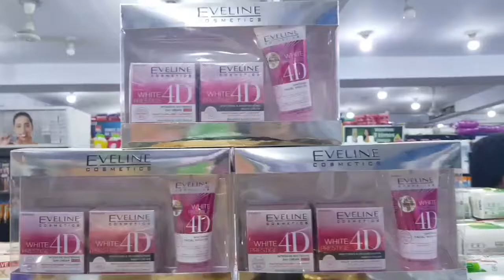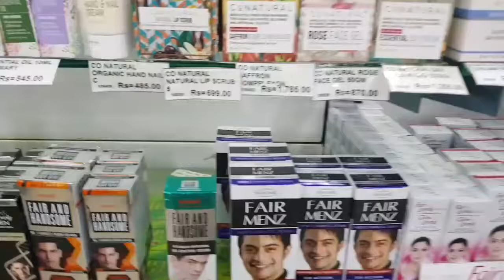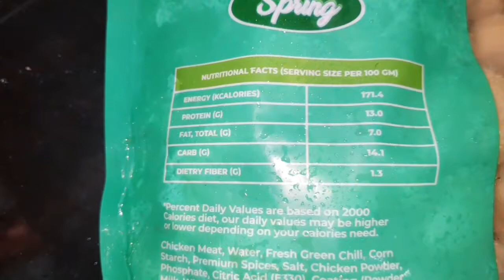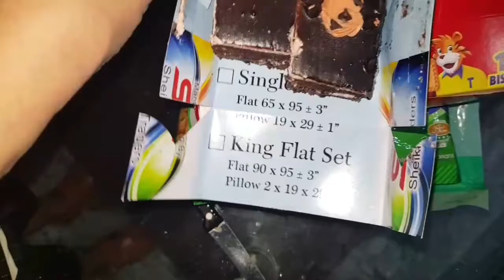Bachon ne kia shopping ki || shopping haul || chicken popcorn || life with farah munir